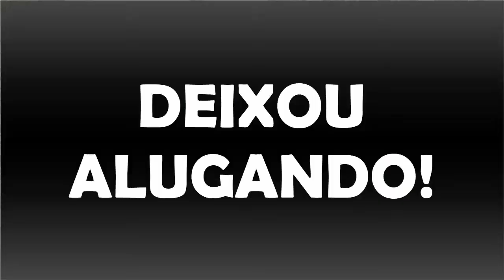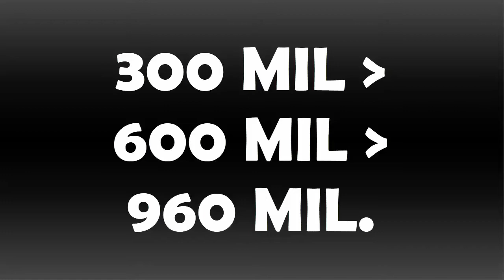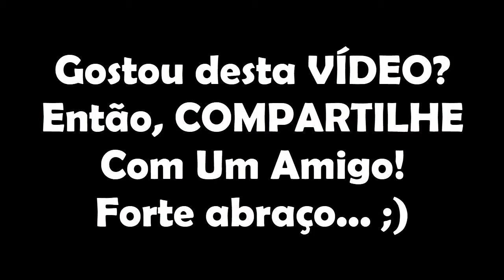O SR DE TRAMANDAÍ E O TERRENO DE 300 MIL TROCADO POR 8 APTOS. DE 120 MIL CADA!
HISTÓRIA DO SR DE TRAMANDAÍ E COMO UM TERRENO DE 300 MIL FOI TROCADO POR 8 APTO  DE 120 MIL?

Neste vídeo você vai conhecer a história do Sr de Tramandaí e como ele conseguiu trocar um terreno que valia 300 mil, por 8 apartamentos de 120 mil cada.

Curioso?

Então, assista ao vídeo.

Abraço,

MEUS LIVROS E TREINAMENTOS:
1) eBook: Como Lucrar Investindo Em IMÓVEIS: